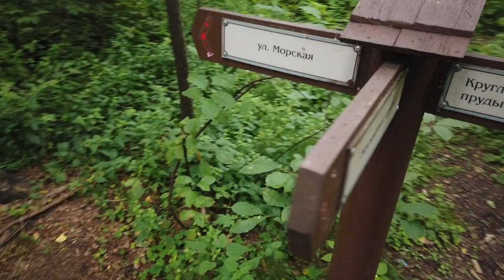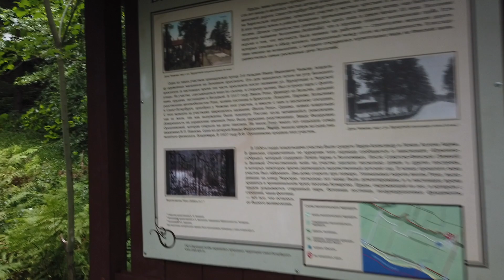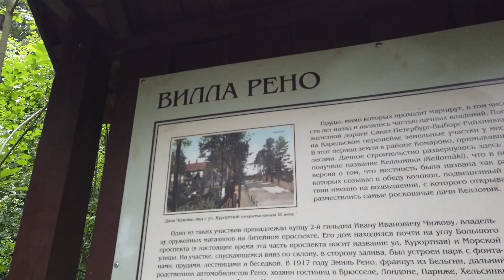Walkin in Piter (Victory park, Komarovo)